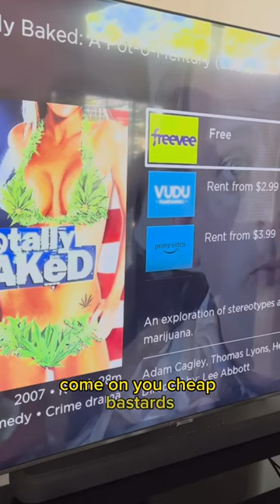Happy 420!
Whether you think pot should be illegal or the weed be freed, here is a funny movie about the burning bush, you need to check out! I produced, co-wrote, and co-star, but you can only see me if you're high. Enjoy!